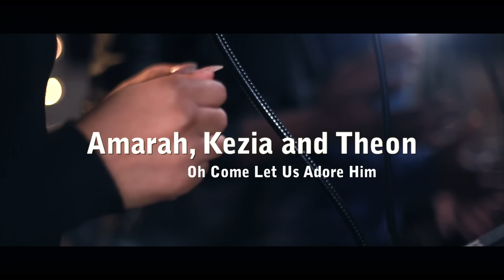O Come Let Us Adore Him | Amarah, Kezia and Theon | Christmas Countdown (S3:EP2) | One Sound Music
New gospel, worship and Christian music created to inspire and uplift - check out One Sound Music!

One Sound Music is a UK-based music company which specialises in filming and showcasing Christian artists, giving them a platform to showcase high-quality gospel, worship and Christian music. Having started small, One Sound Music has been steadily growing since our launch in December 2013, with our channel currently averaging over 10,000 views per month.

Amarah, Kezia and Theon sing an arrangement of "O Come Let Us Adore Him" in our second video of Season 3 of the Christmas Countdown!

Personnel:

Soprano Vocals - Amarah Mitchell
Alto Vocals - Kezia Yeboah
Tenor Vocals - Theon Flood
Keyboards - Akil Henry

Videography:
Directed by Chloe Lynton
Filmed by Chloe Lynton and Nick Black
Edited by Chloe Lynton

Audio:
Sound Engineer: Antonia Gregory
Mixing and Mastering: Antonia Gregory with Tochi Anu